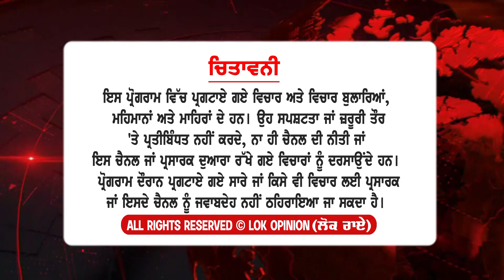ਭਾਰਤ ਅਤੇ ਕਨੇਡਾ ਦੇ ਵਿਵਾਦ ਵਿੱਚ ਆਇਆ ਨਵਾ ਮੋੜ ਕੁੜੀ ਨਾਲ ਕੁੜੀ ਦਾ ਵਿਆਹ ਕਰ ਦਿੱਤਾ ਸ਼ਰਮ ਆਉਣੀ ਚਾਹੀਦੀ ਸਿੱਖਾਂ ਨੂੰ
TITLE :- ਭਾਰਤ ਅਤੇ ਕਨੇਡਾ ਦੇ ਵਿਵਾਦ ਵਿੱਚ ਆਇਆ ਨਵਾ ਮੋੜ ਸੁਣੋ ਅਹਿਮ ਖੁਲਾਸੇ  ਕੁੜੀ ਨਾਲ ਕੁੜੀ ਦਾ ਵਿਆਹ ਕਰ ਦਿੱਤਾ ਸ਼ਰਮ ਆਉਣੀ ਚਾਹੀਦੀ ਇਨ੍ਹਾਂ ਸਿੱਖਾਂ ਨੂੰ Lok Opinion